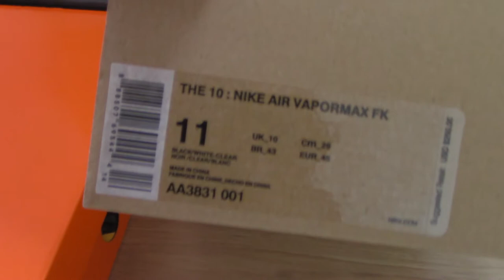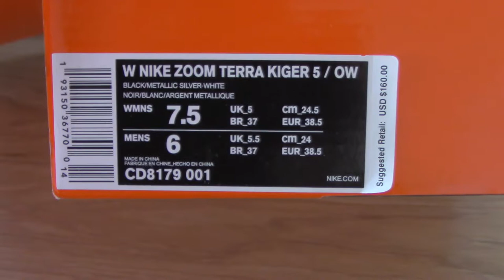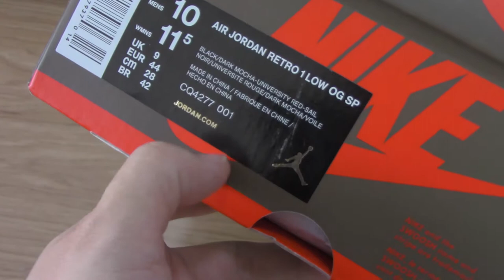Where to Cop The Best Off White & Jordans?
Order more than 3 pairs getting Wholesale Price!
Original materials！